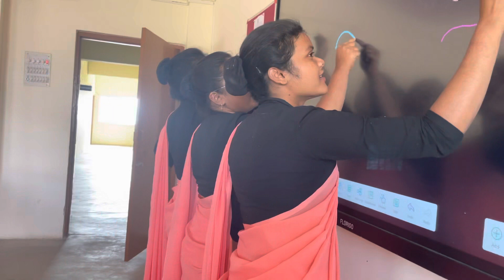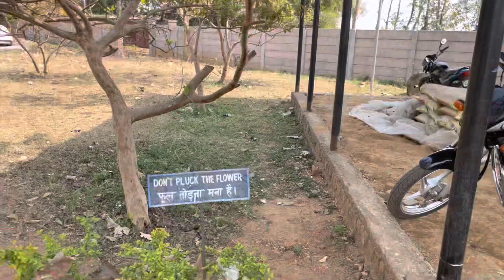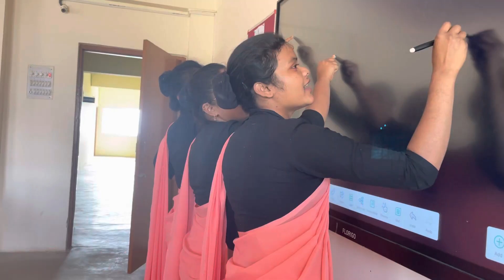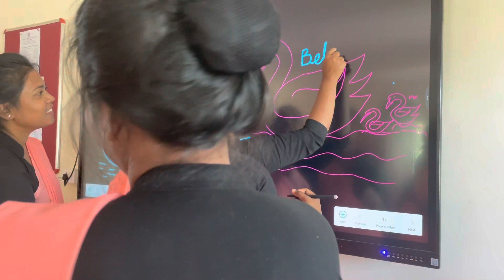Life in B.Ed College-01